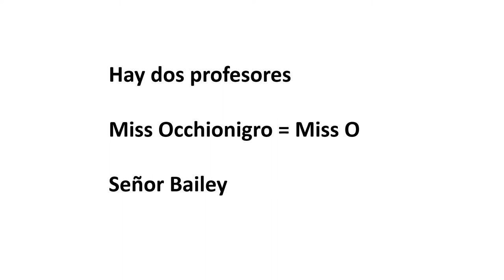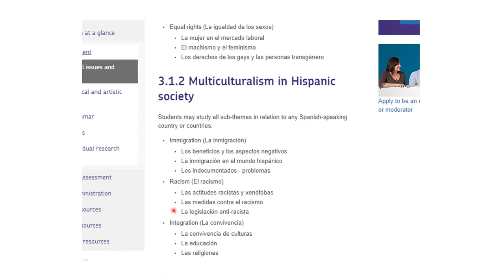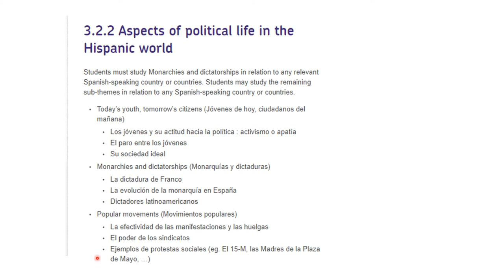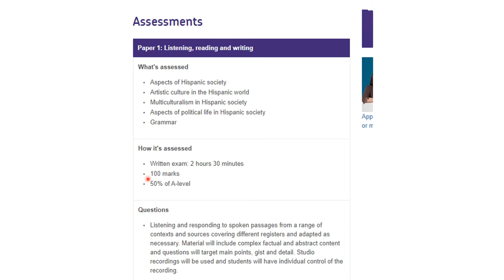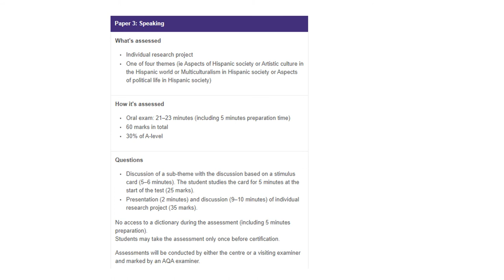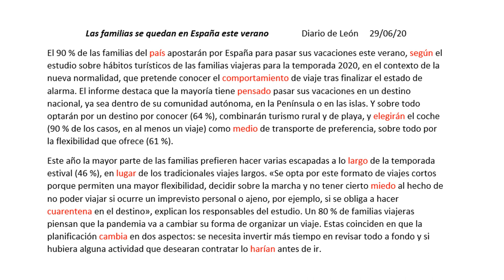Spanish Sixth Form Induction July 2020